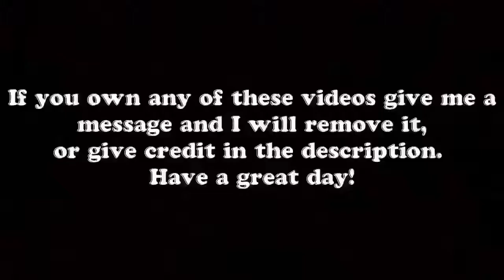FUNNY FAILS 2018 ULTIMATE IDIOT TRUCK CRAZY DRIVERS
Tu Dua Hai Dua New Hindi Song ft. Hayat And Murat 2016, Rahat Fateh Ali Khan, punjabi songs, fateh, magic of rahat, rahat ali, new song,

New Bollywood Punjabi Hindi, SongsWhatsApp Status Videos Love, Song WhatsApp Status Videos, Romantic Song WhatsApp Status, Videos Sad Song WhatsApp Status, Videos 2017 Sad WhatsApp status, Heart touching Whatsapp Status 2018,
Arijit Singh
Rahat Fateh Ali Khan
Atif Aslam
Shreya Ghosal
Mohit Chauhan
Yo Yo Honey Singh
Divya Kumar
Neha kakkar
Ankit Tiwari
Kanika Kapoor